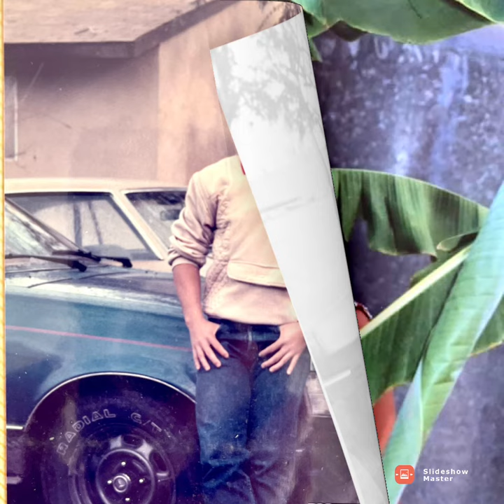Xav koj yog 18 xyoo